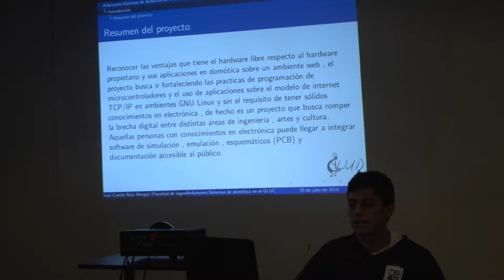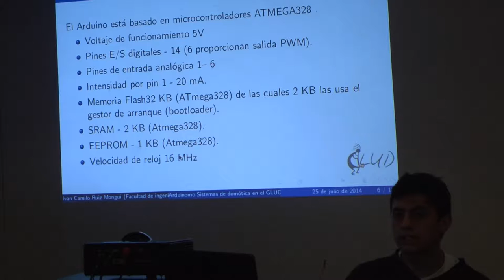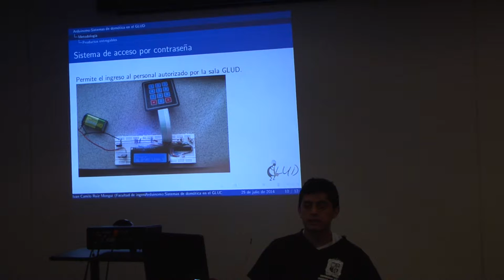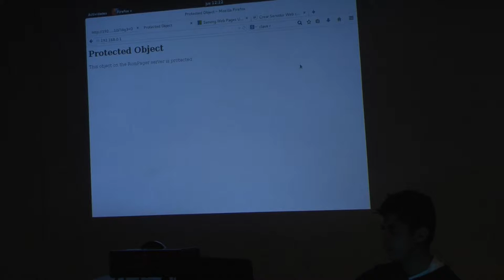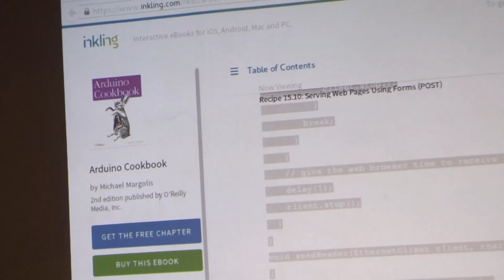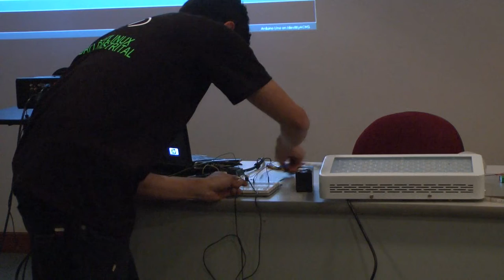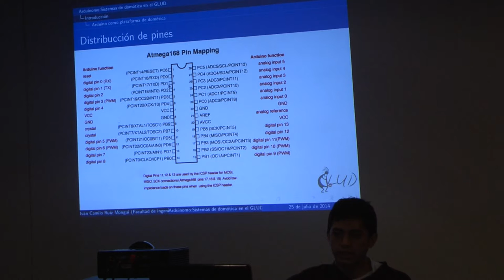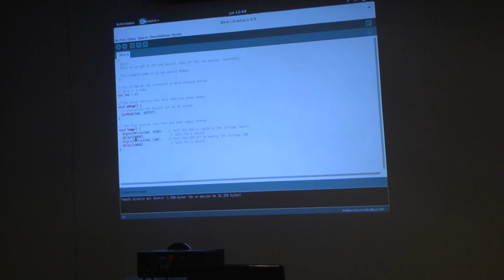XI SLUD 2014 | Proyectos con Arduino | GLUD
Proyectos con Arduino

-Camilo Ruiz